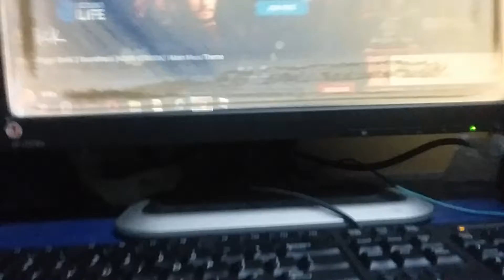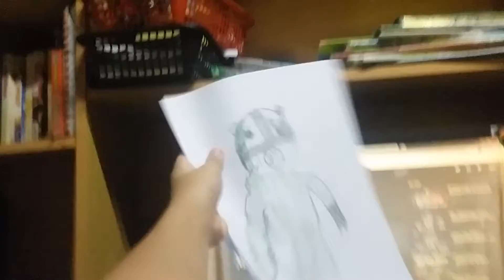AN ANNOUNCEMENT || Real Piggies #10